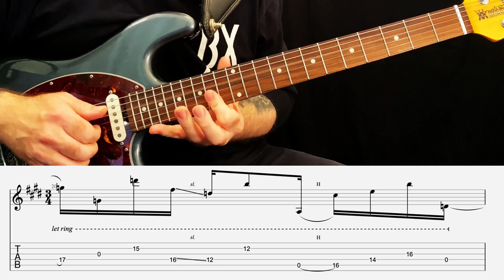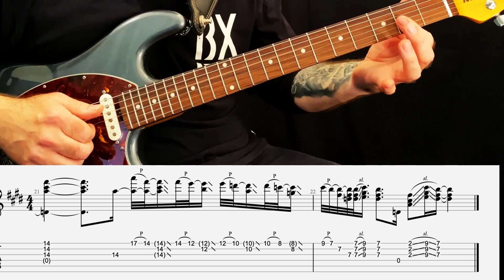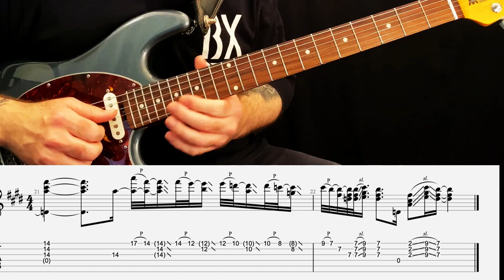Candle Power (part 1 intro) by Steve Vai - How to play - guitar lesson with tabs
UPDATE - lesson for the rest of the track is now live on my channel - check it out

Welcome to my video lesson for Steve Vai's amazing new tune Candle Power which he released to celebrate his 60th birthday.   It's an addictively catchy track and Steve set himself a challenge to play outside of his comfort zone (clean tone, no whammy, no pick etc) yet it still sounds, to me at least, classically Vai.  I'm just covering the first minute in this lesson before things get too crazy and the new 'joint shifting' sections comes in (update: after a number of requests I do plan on doing the rest of the track in a few weeks when I finish some other things, so stay tuned!).  Check out his full video to see this in action.  @SteveVaiHimself  also @MusicisWin has released a great video on the joint shifting technique so check that out if you want to learn more about it.   Even without it though there are still some fantastic licks and tricks to learn.

UPDATE: I have added a link below to the backing track I made to play along with in the video.  It is very rough, just a simple drum loop and a vague attempt at the bass line, but feel free to take a copy if it helps.

Without gushing too much, I have to say that Steve is probably one of my all time favourite guitarists and has influenced me more than any other.  I was 14 when Eat 'Em and Smile was released and it blew my mind.  In pre internet days, in a small northern UK town I did not get to hear such a wide range of music and I'd just never heard a guitar being played like that.  Throughout my teens I followed all his releases and learnt many of his tunes note for note.  He remains one of the best there is and is a genuinely all round amazing musician and human being.  So I feel honoured to be able to attempt this transcription and I hope you enjoy and get something from it.

I happily do all this for fun and have no plans to try to charge for these transcriptions.  It's not my music so I have no right to do that.  However I do get asked by people if they can make a donation or leave a tip and if you feel the need to do that then my PayPal details are below.  Please don't feel under any obligation to do so but obviously I'm grateful for anything received.   Any funds I do receive I will put towards improving my video making equipment to try and provide better quality videos in the future.  (and yes my first name is Philip, don't ask ;))

Hopefully I've got the transcription pretty close but I'm sure there are a few errors in there, they're all unintentional (sorry Steve!!)

If you enjoy please please please click like, share, subscribe so you can keep up to date with future videos etc. and also check out some of the previous transcriptions on my channel.  There is a link to both my Facebook and Instagram pages and would be great if you would also follow me on there.

0:00 - introduction
1:14 - play-through
2:20- lesson starts

Any questions drop me a line but I hope you enjoy and get something from this you can use.